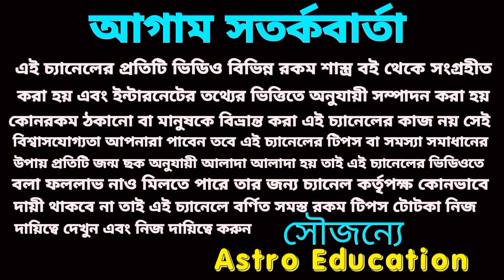26 October 2022 gift for 5 Rashi!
26 October 2022 gift for 5 Rashi!